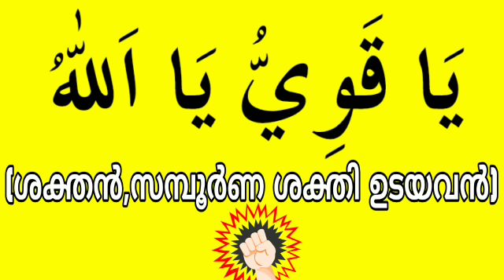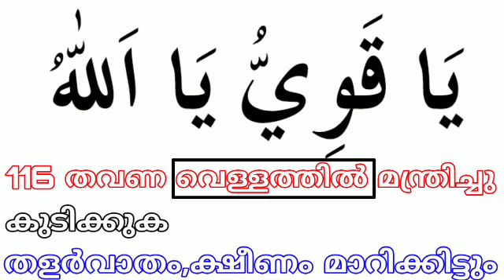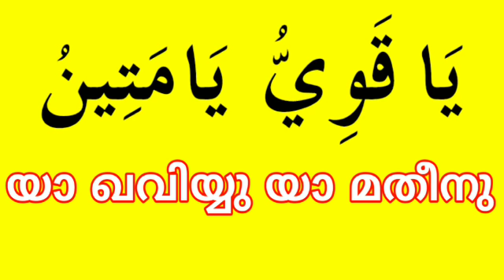This Dikir will give you power, strength, energy | ശരരീരത്തിന്ന് ആരോഗ്യവും,തടിയും ലഭിക്കാൻ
In this video you are going to watch about valuable dua that will  give you power, strength, energy in body

ശരീരത്തിന്ന് നല്ല ആരോഗ്യവും,ശക്തിയും ലഭിക്കാൻ

Voice by
ആശിഖ് മഹ്മൂദി